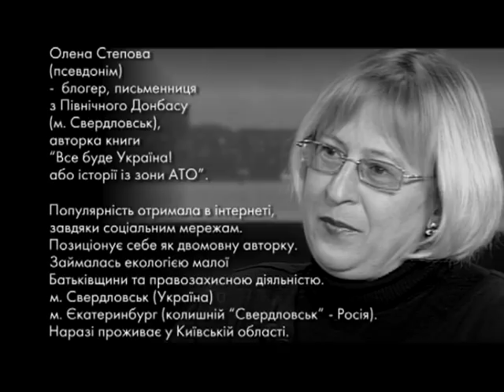Пані та Панове Олена Степова